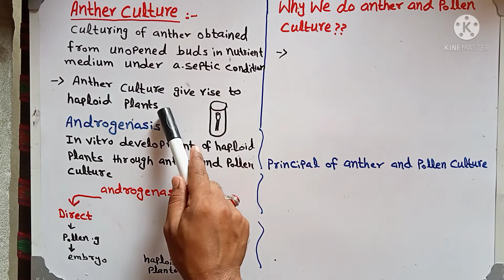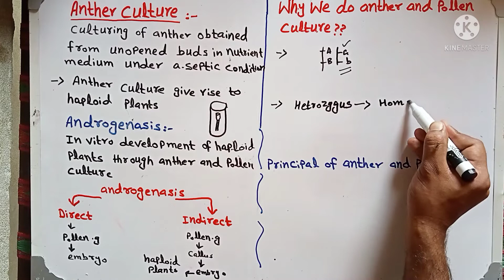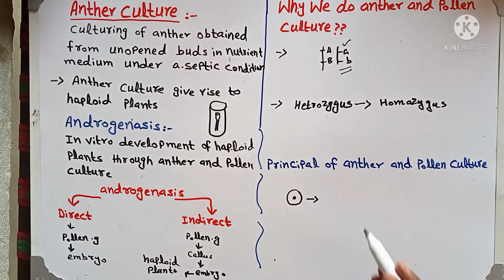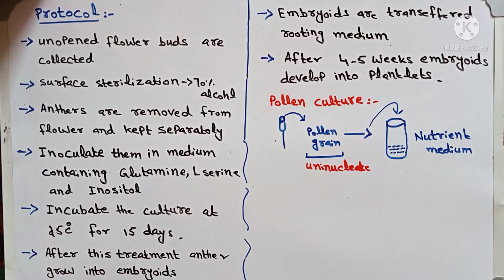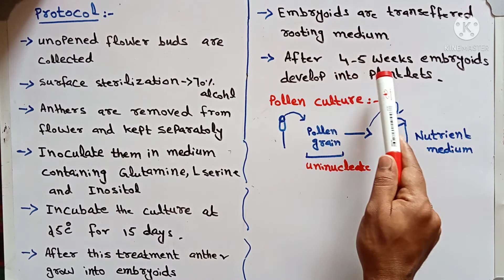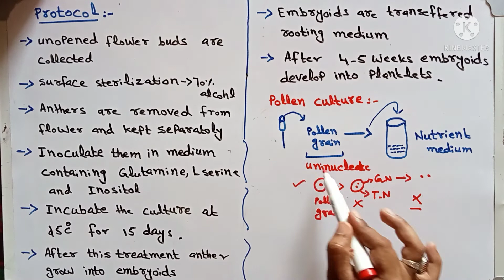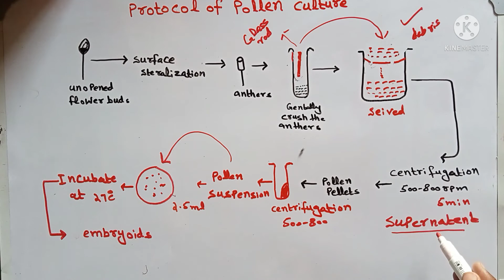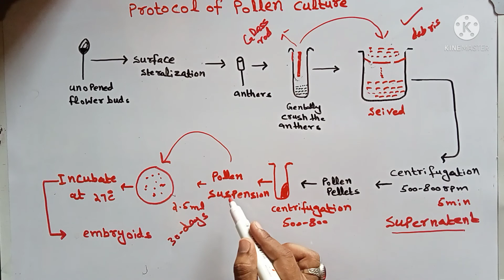Anther culture and pollen culture in plant tissue culture ||androgenasis